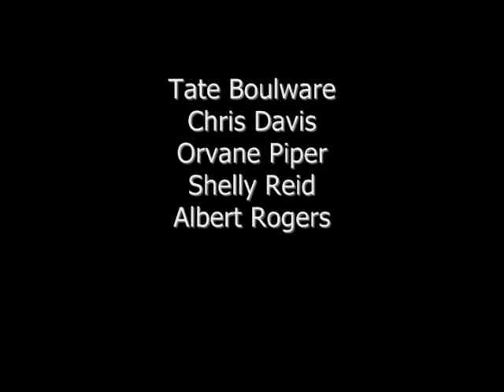ECE 496 Technical Demonstration Video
This video was made for the technical demonstration for Dr. Richard Groff's ECE 496 course in the Spring 2009 semester at Clemson University. It shows the best runs for each of the seven cases we developed. Each case goes from one "safe" point to another.

The only sensor is a Logitech QuickCam IM, which is mounted on the inner part of the game so as to create a static view of the playing surface.  The camera is mounted to the board using a frame made from small carbon fiber rods and epoxy.  We used Brian Peasley's computer vision libraries to write the computer vision software in MS Visual Studio.  We used background subtraction to find the ball on the playing surface.  We masked out a large part of the board (holes, walls, etc) to make background subtraction a viable option and to speed up the program. Our frame rate averaged 15-16 frames per second.

The controls were done in MATLAB and Simulink.  We used closed-loop controls based off of a discrete PD controller with several lead and lag compensators, with all input signals passing through discrete filters.  The desired trajectories were found using with a program we wrote by clicking on the screen and reading the position of that pixel.  The controls were the weakest point in the entire system.

Hardware interface was done with a Quansar board and WinCon software.  We used 12V DC motors geared to 50:1 from Lynxmotion.  The optical encoders are from US Digital.  The game is a Brio Labyrinth.

Our best run from the start position got to hole 13, so we chose to demonstate our segmented version. The reason it did not perform so well from the start position was the inconsistent accumulation of error in the y-axis (vertically in the video).

Music is "Orion" by Rodrigo y Gabriella. Yes, I know that it is a cover of a Metallica song.